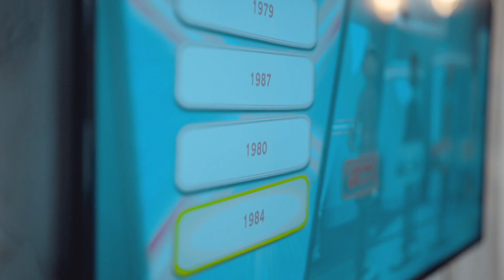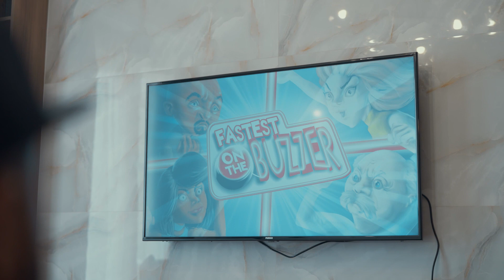Party Trivia Out Now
Play it Back | Video Production

🌟 Welcome to the Epicenter of Creativity - Play it Back! 🌟

🚀 Skyrocket your brand to uncharted heights with our dynamic Video Production services, where every frame is a masterpiece  🚀

🎬 Crafting Visual Brilliance: At Play it Back, we don't just create videos; we orchestrate captivating stories that resonate with your audience. Our Video Commercials are meticulously written, filmed, and edited to leave an indelible mark, ensuring your brand becomes unforgettable.

💥 Fueling Your Success: Forget just viewers; we're in the business of creating BUYERS. Our videos are strategically engineered to not only capture attention but to convert it into action. Experience an influx of eager customers as our videos become your ultimate sales catalyst.

📈 DON'T TRUST OUR WORLD FOR IT! Trust the 170 5-star Reviews from our satisfied clients!

🚀 Book Your Exclusive Rocket-Fueled Call with Us NOW and Ignite Your Brand's Meteoric Rise into the Stratosphere

🌟 Don't just play the game; lead it. Play it Back - Detesting Mediocrity with every frame! 🌟